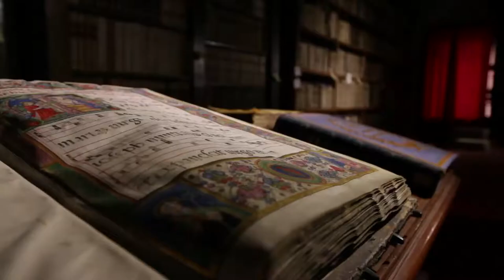Santuario Madonna dei Miracoli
L'imponente Santuario della Madonna dei Miracoli rappresenta il "polmone spirituale" dell'Arcidiocesi di Chieti-Vasto. Il Santuario, retto dal 1925 dai monaci Benedettini, si erge sul luogo dove, secondo la leggenda, sarebbe apparsa la Madonna. Si narra, infatti, che l'11 giugno 1526, un contadino di Pollutri, Alessandro Muzio, si avviava recitando il rosario verso il proprio campo per constatare i danni causati dalla violenta grandinata che poco prima si era abbattuta sulla zona. Udito il suono della campana che annunziava in paese la celebrazione della messa, si inginocchiò. Fu a quel punto che nei pressi di un querceto apparve la Madonna per rivelargli che la tempesta del giorno precedente era la conseguenza dello sdegno di Dio "per i molti peccati dei suoi compaesani" e lo ammonì ad indurre costoro al rispetto del riposo festivo "onde evitare il castigo della grandine e dei venti rovinosi". Sul luogo sorse, l'anno stesso dell'apparizione della Vergine, una piccola cappella rurale che poi venne man mano ampliata fino ad assumere le forme attuali. La facciata oggi si presenta in stile rinascimentale, con tre portali lignei e una cupola alta 37 metri. L'interno è a croce latina. Nella cripta è visibile il punto esatto nel quale secondo la tradizione avvenne l'apparizione. Oltre al pregevole dipinto murale che raffigura la Madonna dei Miracoli col beato Muzio, si può ammirare un sontuoso altare ligneo elegantemente intagliato, dipinto in oro con effetto marmorizzato. Il monastero attiguo alla chiesa ospita una ricca biblioteca che raccoglie ben 70.000 volumi tra cui preziosi codici e miniature della tradizione benedettina italiana medievale. Tutt'oggi il Santuario, in particolare nei giorni della festa (9-11 giugno), richiama una grande folla di pellegrini che in attesa della "grazia" richiesta alla Vergine fino a pochi anni fa trascorreva la notte all'interno della chiesa, dove oggi è anche accessibile la sala degli ex-voto dell'800 e dei primi del '900.
Le forme devozionali di matrice popolare che in passato si svolgevano nel Santuario hanno trovato importante collocazione in ambito letterario e pittorico. Il vate Gabriele D'Annunzio ne rimase profondamente colpito tanto da appellarle come "barbariche" nella sua opera Il trionfo della morte. A questo primitivo mondo di contadini e pastori il pittore Francesco Paolo Michetti dedica invece un'attenzione quasi da antropologo e studioso delle tradizioni che trova la sua migliore espressione nella processione che egli dipinse nel quadro Gli Storpi (1900).

The imposing Shrine of Madonna dei Miracoli is the spiritual driving force of the Archdiocese of Chieti-Vasto. The Sanctuary was built in 1526 by the Benedictine monks on the exact location where according the legend, Our Lady appeared. As the story goes, on the 11th of June 1526 a farmer from Pollutri by the name of Alessandro Muzio, was praying the rosary while on his way to check on his farm that was damaged by a violent hailstorm that struck the entire area the day before. He heard the church bells ring announcing the Holy Mass and knelt down. It was in this very spot by a small oak tree that Our Lady revealed that the storm of the day before was a consequence of God's disdain "for the many sins of his fellow villagers" and admonished them to respect the weekly holyday "to avoid the punishment of hail and ruinous winds". On that spot the year after Our Lady's apparition, a small rural chapel was built and was enlarged little by little until it reached its present state. The façade today is in Renaissance style, with 3 wooden doors and a 37 metre high dome. The interior floor plan is a Latin cross. In the crypt it is possible to see the exact spot where, according to tradition, Our Lady appeared. Aside from the precious wall painting that depicts Our Lady of Miracles with Blessed Muzio, one can admire the lavish wooden altar elegantly carved and painted in gold with marbled effect. The adjacent monastery houses a vast library that holds 70.000 volumes of precious codes and traditional Italian Benedictine miniatures.
Up to this day the Shrine attracts a great number of pilgrims, especially on the feast days (June 9-11), who spend the night inside the church while waiting for a special grace from Our Lady. Today even the 18th-19th century ex voto room is also made available.
The popular devotional practices that in the past were carried out in the Sanctuary have found their way into the art and literary fields. The poet Gabriele D'Annunzio was taken profoundly aback so much so as to call them "barbaric" in his work, "Il Trionfo della Morte". To this primitive world of farmers and shepherds, the painter Francesco Paolo Michetti dedicated close attention to the traditions as an anthropologist or scientist would do, and expressed them vividly in the procession of his painting called "Gli Storpi" (1900).